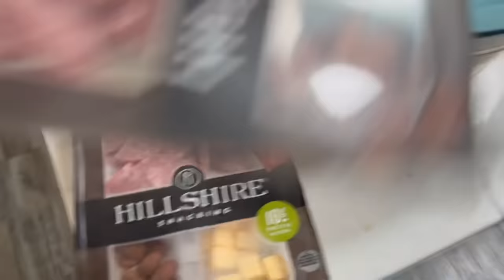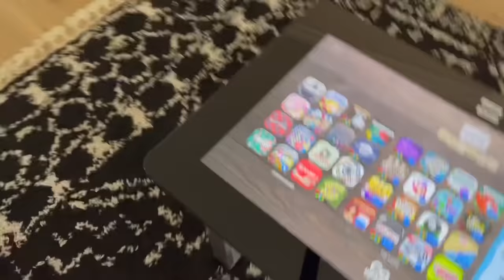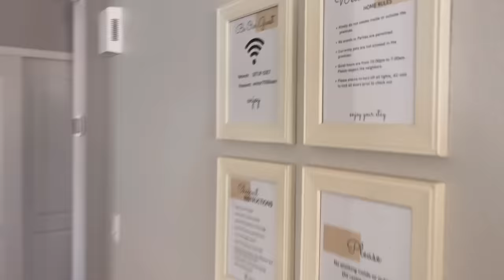Road trip to Arizona with us! WE BOUGHT A HOUSE watch for the before and afters!! 🥳🥳